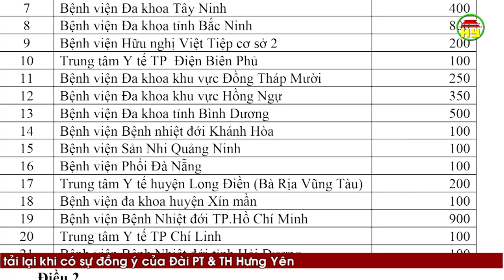Hưng Yên được phân bổ vắc xin Covid-19 đợt đầu